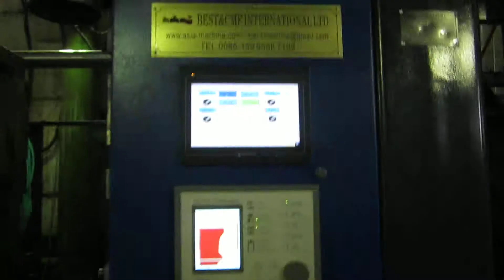30L/ 50L/100L/120L/160L/200L RING extrusion blow molding machine blow moulding machine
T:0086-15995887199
BEST&CMF INTERNATIONAL LIMITED